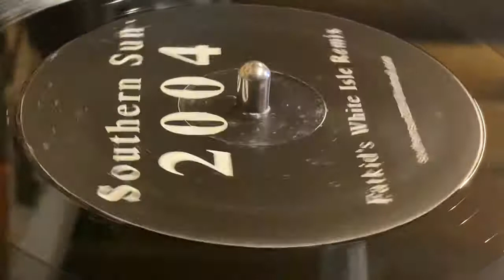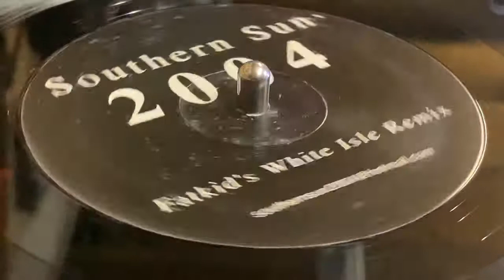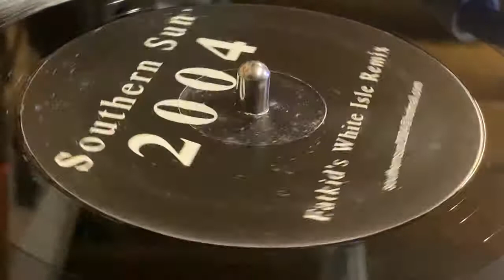SOUTHERN SUN 2004 - (FATKID’S WHITE ISLE REMIX)